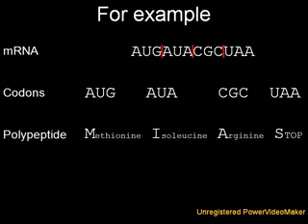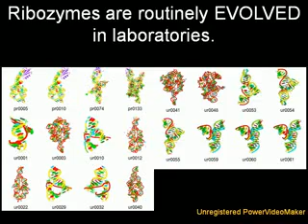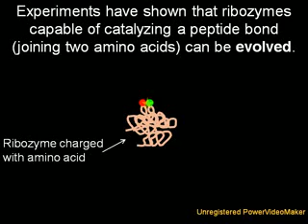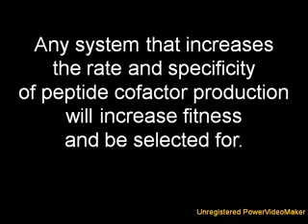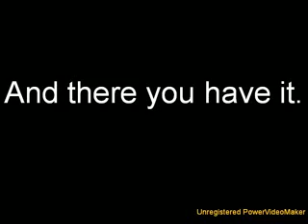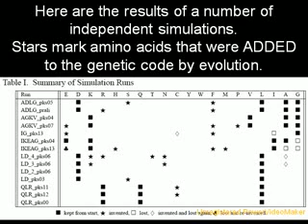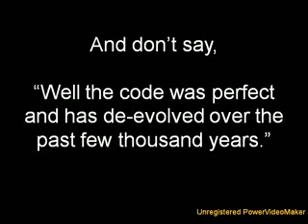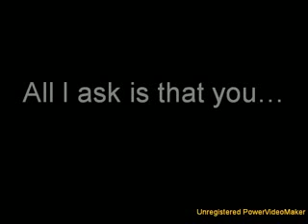Allah, The Creator...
..., or any creator for that matter, is not needed to explain the origion of the Genetic Code.